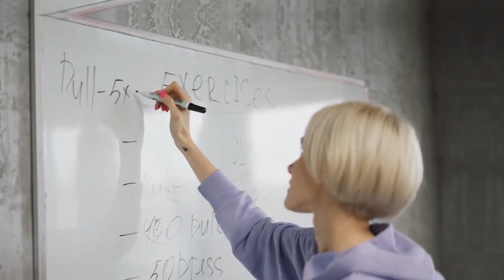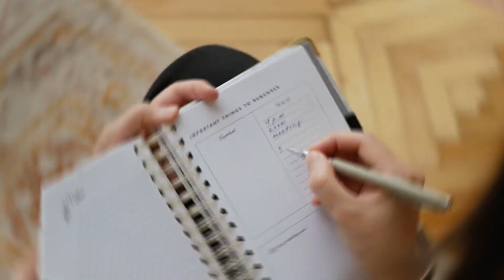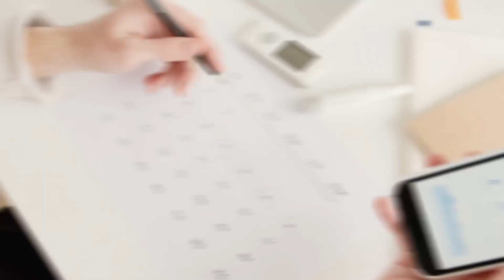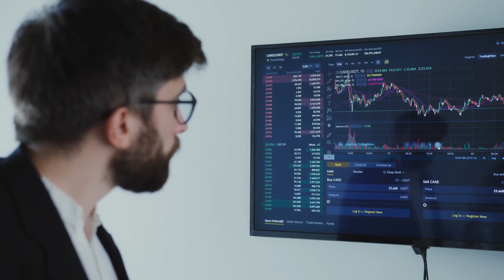6 Myths Sabotaging Your Success: Insights from "The One Thing"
Unlock the secrets to overcoming common misconceptions that impede success with insights from the bestselling book 'The One Thing'. This video offers actionable strategies for focused and efficient goal achievement, perfect for entrepreneurs, professionals, and anyone aiming to excel. Learn how to streamline your efforts, challenge your perceptions, and empower yourself with the knowledge to thrive. Embrace this journey of empowerment and sidestep the pitfalls to a more productive and successful path. Transform your approach and unlock your full potential today.